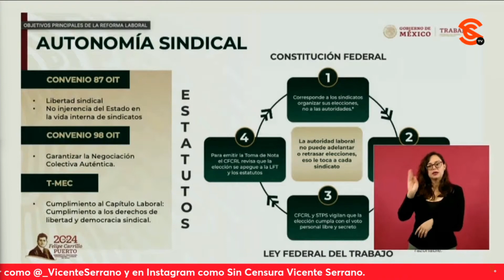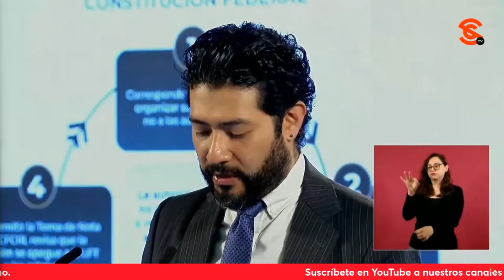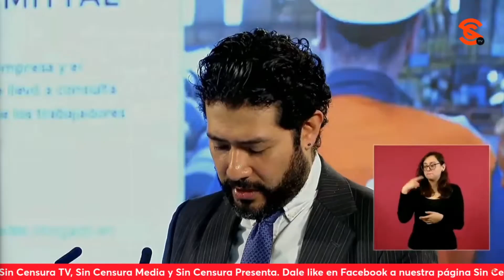¡QUE QUEDE CLARO! Gobierno no atrasa ni adelanta elecciones, plantea STYPS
El secretario del Trabajo y Previsión Social Marath Baruch Bolaños López disipó las dudas en torno a la ReformaLaboral en el marco de la elección en el sindicato petrolero, y dejó en claro que la autoridad no atrasa ni adelanta elecciones, y que su función es revisar que se lleven a cabo con respeto a la Ley del Trabajo.